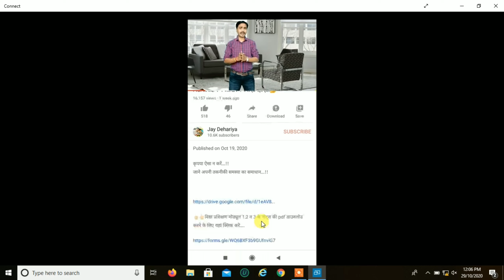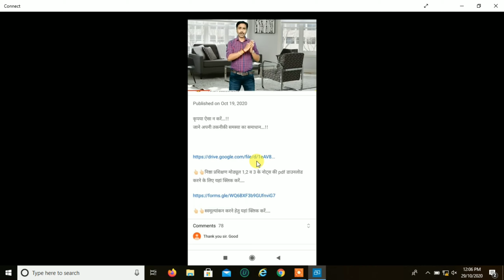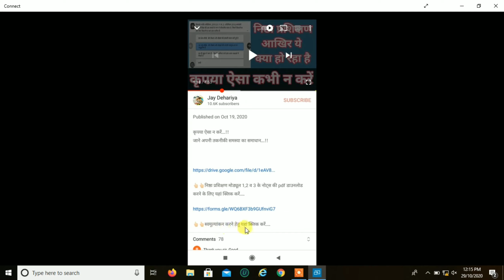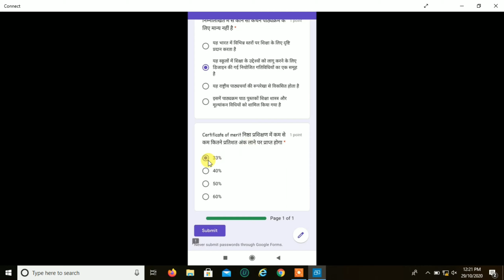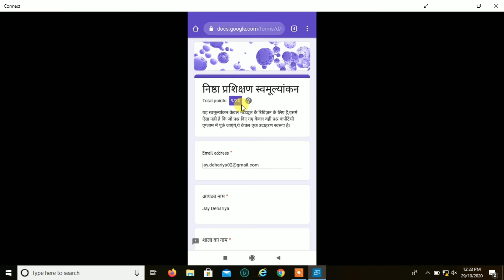निष्ठा प्रशिक्षण के मोड्यूल 1,2 व 3 के महत्वपूर्ण नोट्स की pdf करें डाउनलोड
साथ ही करें तीनों मोड्यूल में स्वमूल्यांकन. !!

👆🏻👆🏻निष्ठा प्रशिक्षण मोड्यूल 1,2 व 3 के नोट्स की pdf डाउनलोड करने के लिए यहां क्लिक करें.

👆🏻👆🏻स्वमूल्यांकन करने हेतु यहां क्लिक करें.